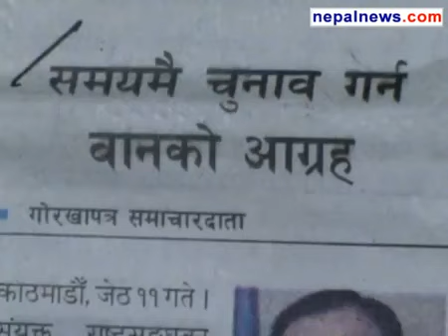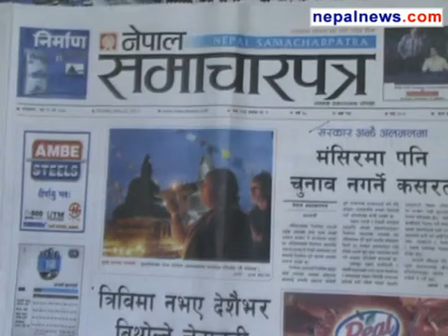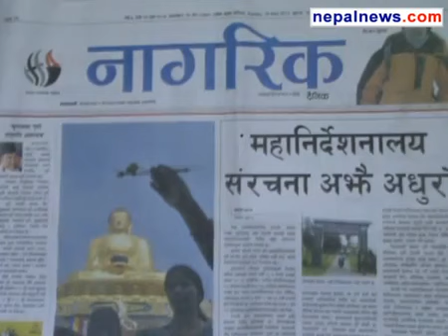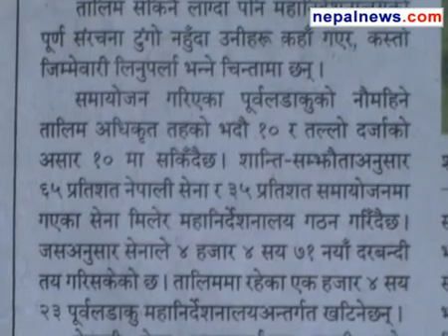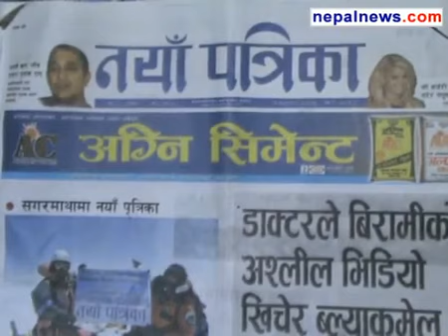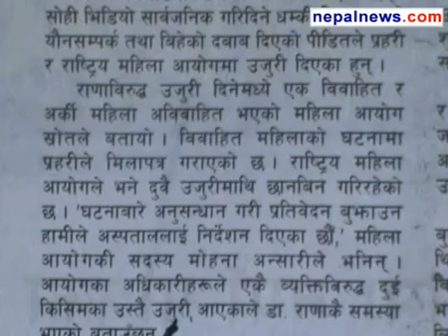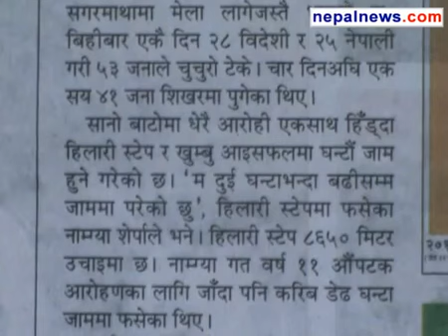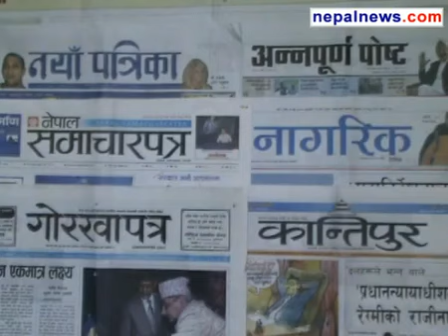May 26 2013 headlines in Nepali dailies